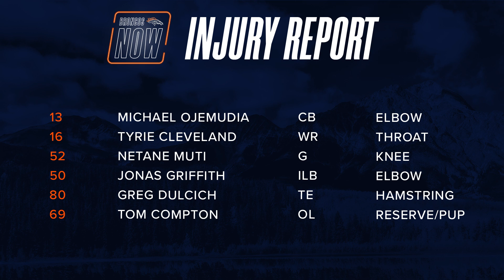Coach Hackett wants to see 'consistency' from both Rypien & Johnson in MINvsDEN | Broncos Now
On this episode of "Broncos Now," Sydney Jones takes a look at the top storylines surrounding the Broncos on Aug. 25 with soundbites from Head Coach Nathaniel Hackett, Offensive Coordinator Justin Outten and Defensive Coordinator Ejiro Evero. Jones is also joined by Broncos Lead Writer Aric DiLalla to discuss Nik Bonitto's performance this preseason, the news that KJ Hamler will play in Saturday's game and more.

Want more of "Broncos Now"? Make sure to leave a rating and review.